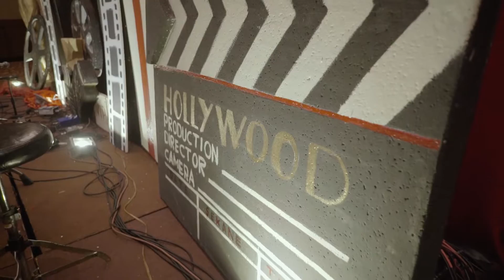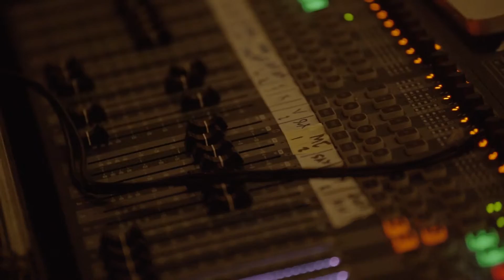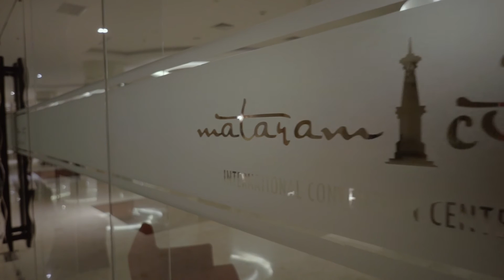Promnite Medical UKDW 2012 "THE PACEMAKER"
Video ini kami persembahkan spesial untuk kebersamaan yang telah kita lalui. Tetaplah dihati dan sukses terus untuk kita semua.
Kalian sangat berarti, istimewa di hati. Jaya MEDICAL UKDW 2012!!! SEJAWAT SATU HATI!!!